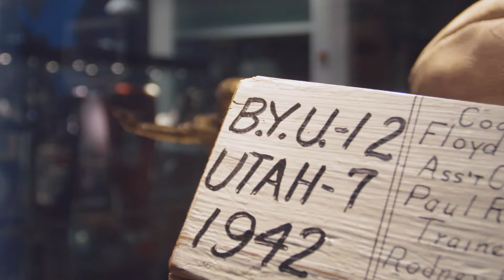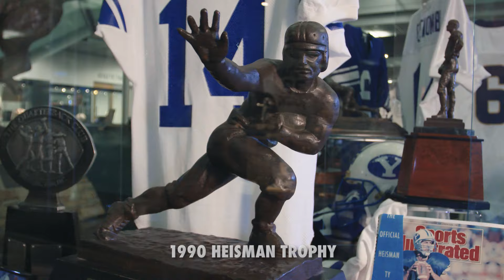BYU Football Legacy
A look at the legacy of BYU Football.